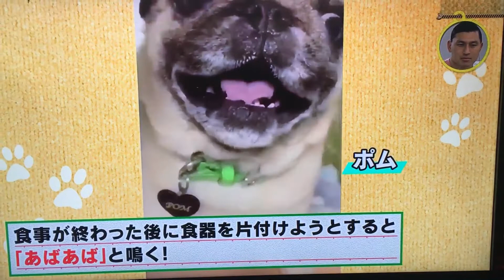「あばあば 鳴きます」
動物ピース  あばあば  犬   あばあば 鳴きます。
ハマりました。